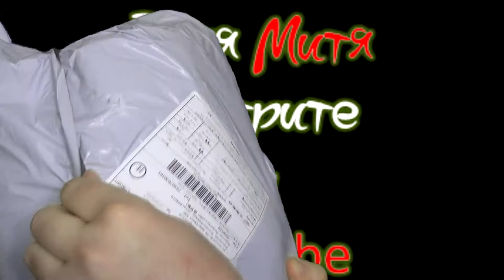Товары С АЛИЭКСПРЕСС ДЛЯ ВЕЛОСИПЕДА и Электросамоката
Посылки а АИЭКСПРЕСС
1 шлем
2. держатель для телефона
3. Футболка для похудения
4. Очки
5. Фонарик на обувь